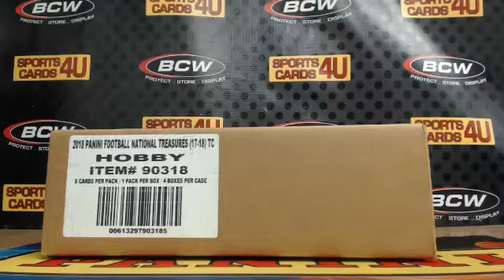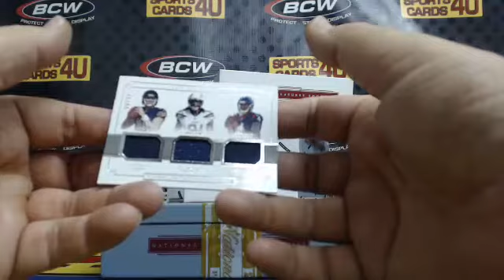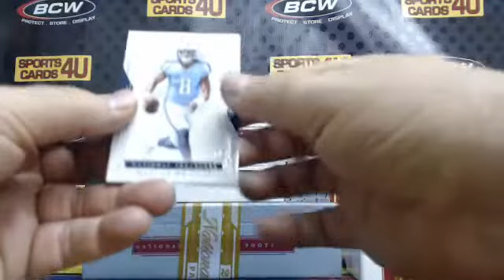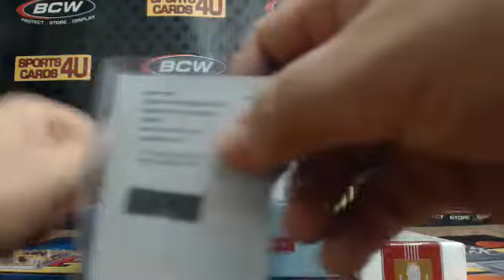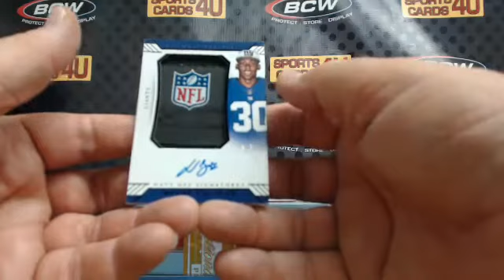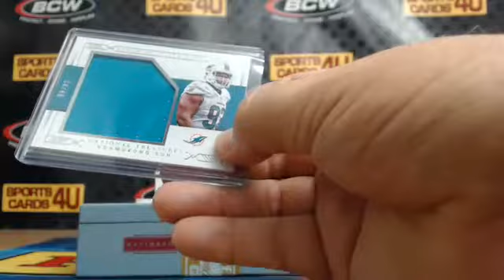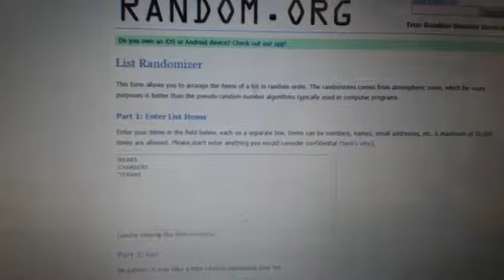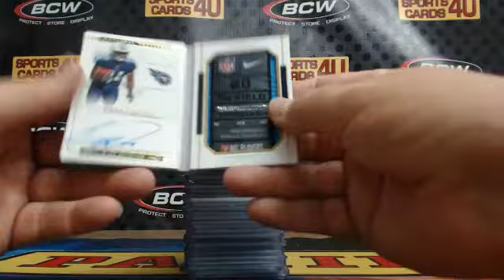2017 Panini National Treasures Football 4Box Case Team Break #14 (4-3-18)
2017 Panini National Treasures Football 4Box Case Team Break #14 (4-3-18) - Captured Live on Ustream